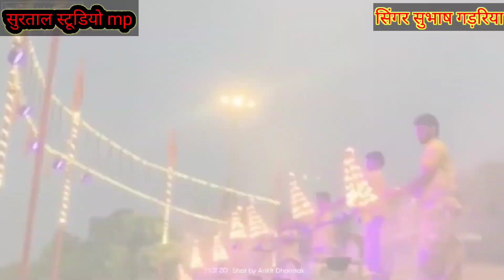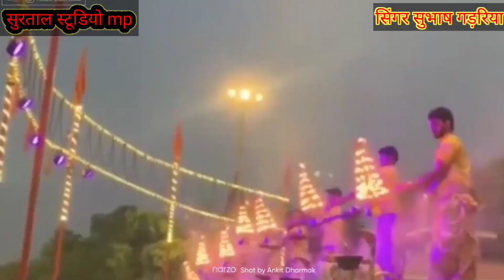🆕 SHERA VALI MATA KA BHAJAN || SINGER SUBHAS GADरिया || मेरी शेरा वाली मईया......................